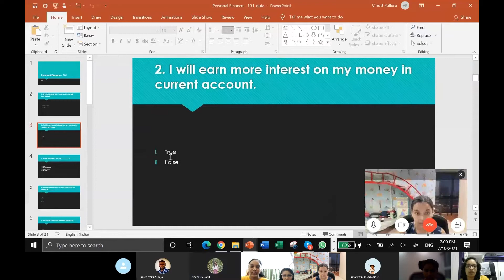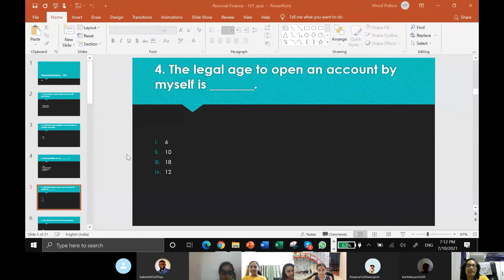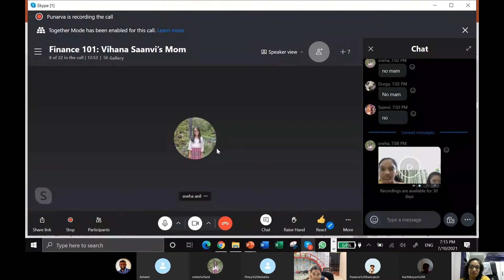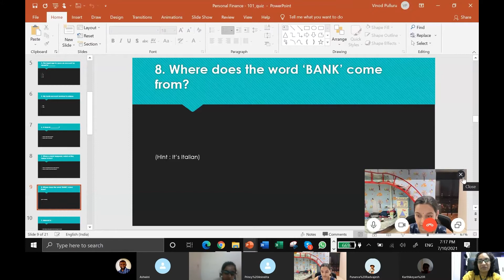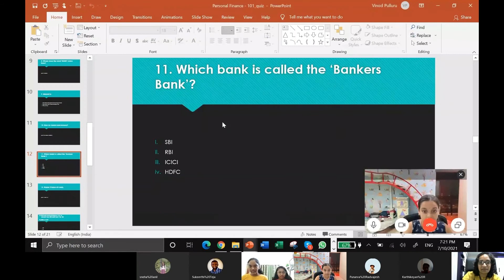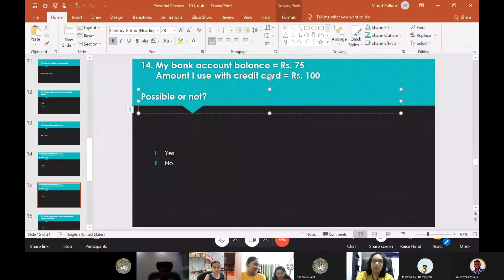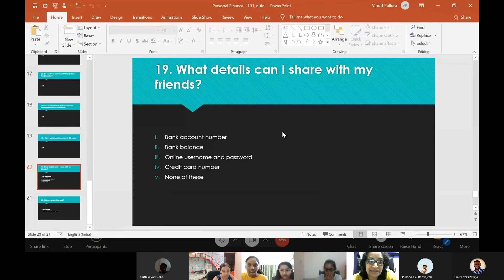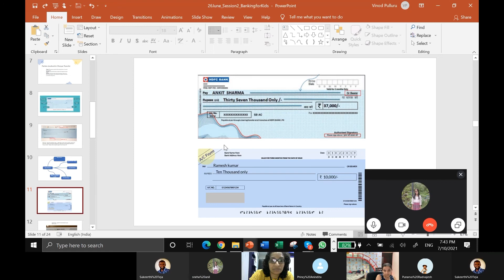Finance 104-1 | The Art of Introducing Finance to Kids | Saraswathi Pulluru